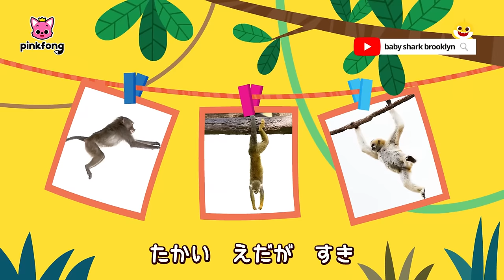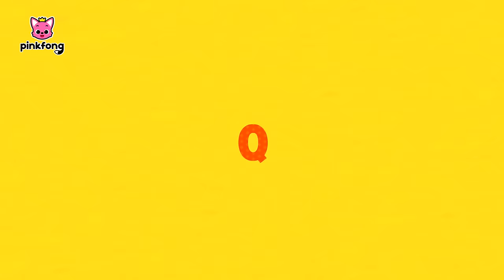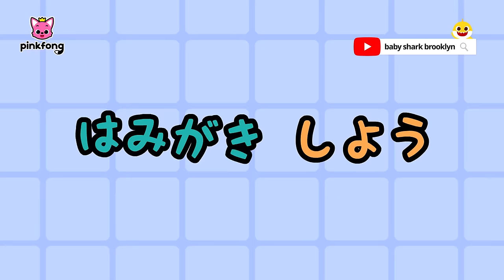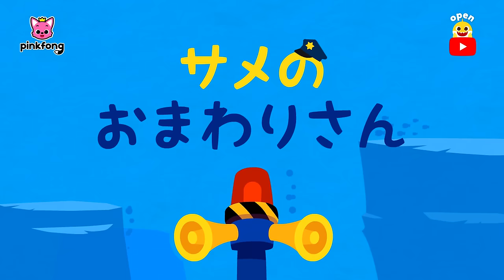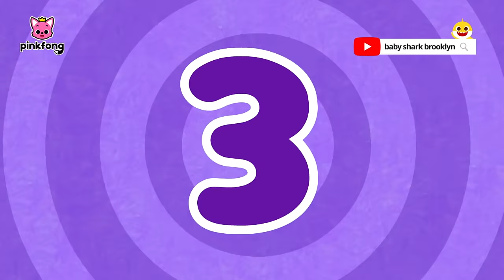赤ちゃんが喜ぶ💖春の最強メドレー | サメのかぞくと子どもの歌 | ベイビーシャークと歌おう | 生活習慣、どうぶつ、のりもの ほか | ピンキッツとベイビーシャーク